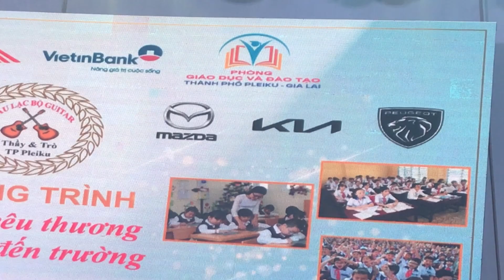100 em học sinh biểu diễn Guitar nhạc phẩm Carulli 18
“Kết nối yêu thương-Tiếp bước đến trường” là chủ đề đêm nhạc diễn ra vào tối 18-9 tại Nhà Thiếu nhi TP. Pleiku nhằm hỗ trợ các em học sinh nhân dịp đầu năm học mới. Chương trình do Câu lạc bộ (CLB) guitar Thầy và Trò phối hợp với Phòng Giáo dục và Đào tạo TP. Pleiku, Thành Đoàn Pleiku và các nhà tài trợ tổ chức.